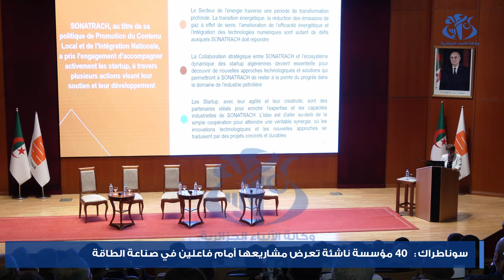سوناطراك : 40 مؤسسة ناشئة تعرض مشاريعها أمام فاعلين رئيسيين في صناعة الطاقة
الجزائر (واج) - قامت أربعون شركة ناشئة جزائرية، بعرض مشاريعها المبتكرة في المجال الطاقوي على سوناطراك، بغرض إقامة علاقات تعاون مع المجمع العمومي.
وخلال هذا اللقاء الذي نظم بمقر المديرية العامة لسوناطراك، بحضور الرئيس المدير العام للمجمع, رشيد حشيشي، وإطاراته المسيرة، ومسؤولي شركاته الفرعية، قدمت الشركات الناشئة المشاركة عروضا حول الحلول المبتكرة التي تقدمها، لاسيما في مجال الفعالية الطاقوية، الخدمات البترولية، تكنولوجيات انتاج المحروقات، الذكاء الاصطناعي الخاص بالصناعات النفطية،صيانة أنظمة الطاقة الشمسية، معالجة وتثمين النفايات الصناعية في المجال الطاقوي، إضافة إلى تكنولوجيات تحلية مياه البحر ومعالجة المياه المستعملة.